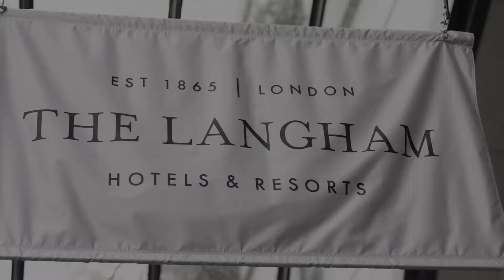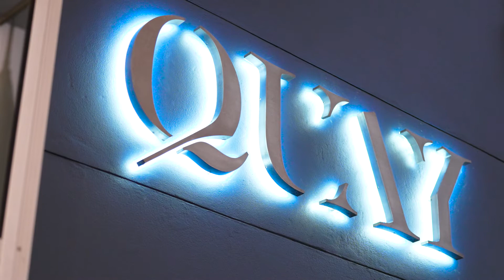Keegan & Melissa - Wedding Highlights 2022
The Langham, Sydney

VIVID Sydney

Gear/Settings/Software:
Sony A7IV
Tamron 35-150mm F2.0-2.8
S-Cinetone Picture Profile